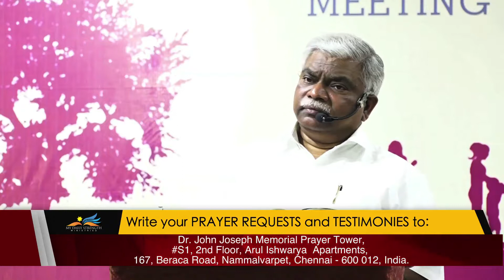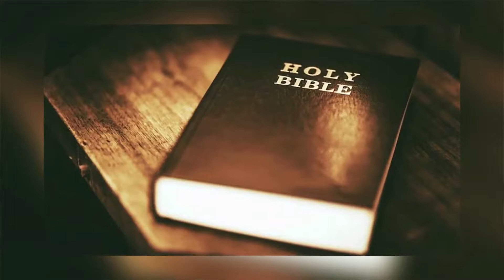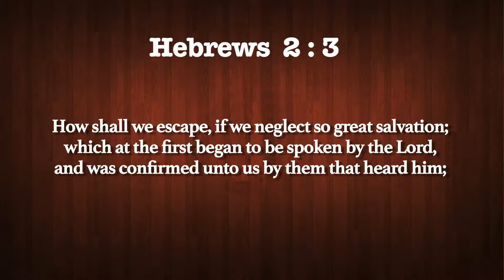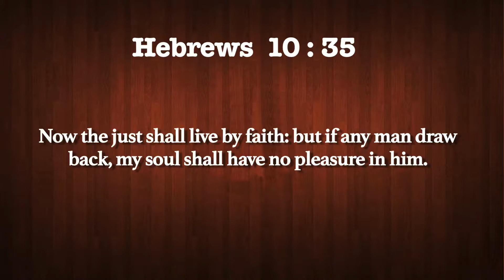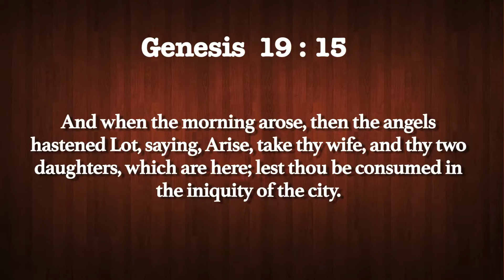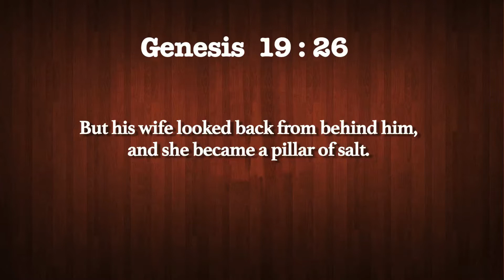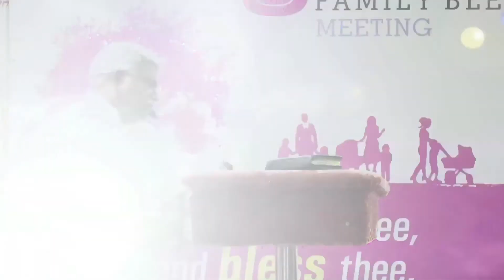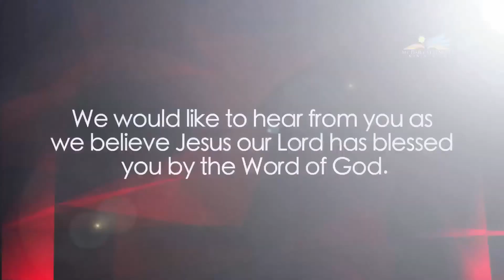"Danger of neglecting THE WORD" Message by Dr. J. Samuel Sudhakar.